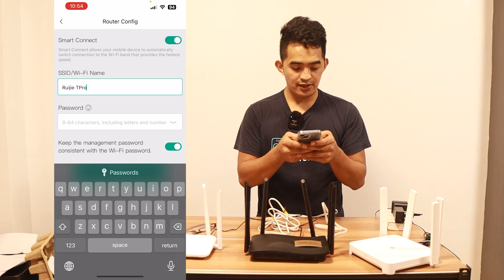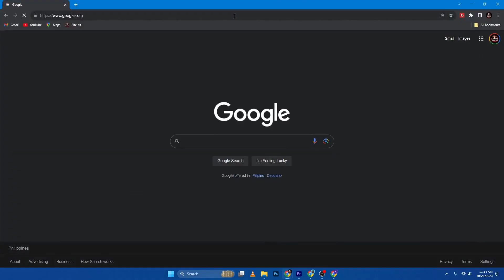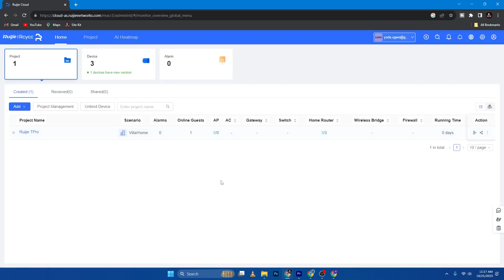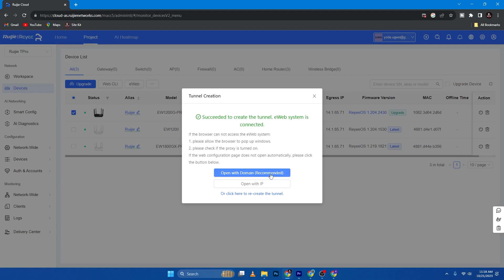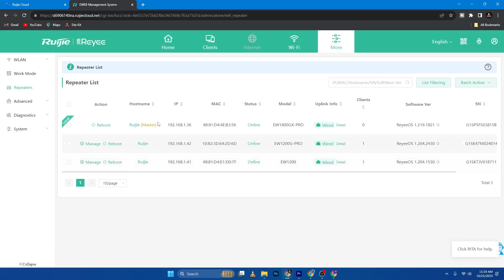Discovering Ruijie: A Comprehensive Router Review & Guide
Dive deep into the world of Ruijie routers as we explore three of their standout models: the RG-EW1200, RG-EW1200G PRO, and RG-EW1800GX PRO. From budget-friendly to top-tier, we break down their specifications, features, and performance metrics to guide you in making an informed decision. Whether you're a tech enthusiast, a large household, or just looking for an upgrade, this comprehensive review sheds light on what each router brings to the table. Join us in this detailed comparison and find out which Ruijie router is the perfect match for your needs.